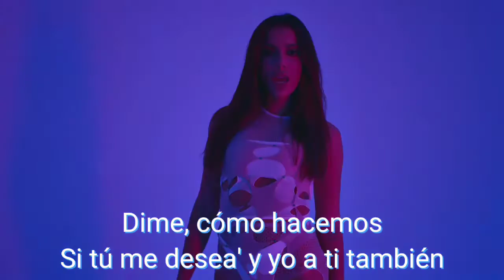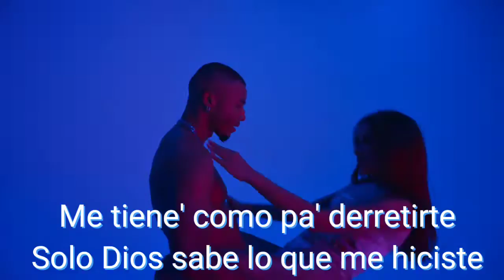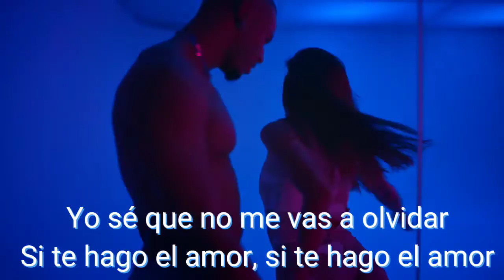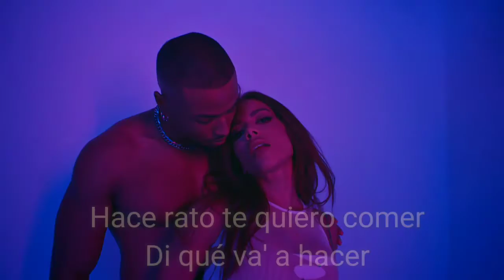Anitta - Envolver [ Video Official - Letra]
ENVOLVER

Dí qué vas a hacer
Así que ponme un dembow
Que ese no respeta
Y tengo pa’ ti la combi completa
Que, no duro mucha soltera
Aprovéchame

Y no te voy a envolver
Sé que lo hacemos y tú vas a volver
Un perreito trala pared
Yo soy un caso que hay que resolver
Pero no te voy a envolver
Sé que lo hacemos y tu vas a volver
Un perreito pa’ bellaquear
Pegaito a la pared

Tú me quieres perrear
Y yo quiero partirte
Cogelo a chiste
Y en cinco minutos ya vas a venirte
Me tienes como pa’ derretirte
Solo Dios sabes lo que me hiciste
Cogelo a chiste

Un perreito en la pared

Dí que vas a hacer